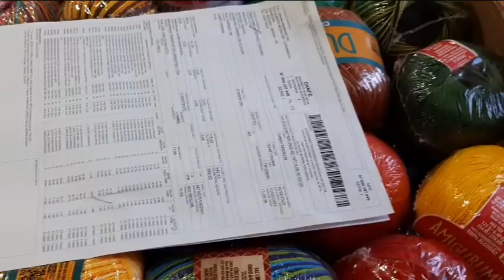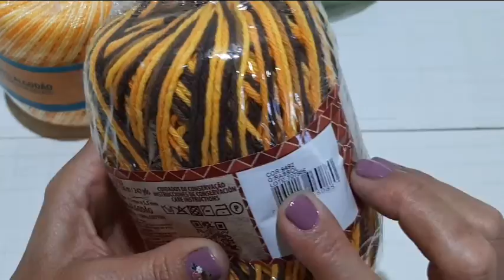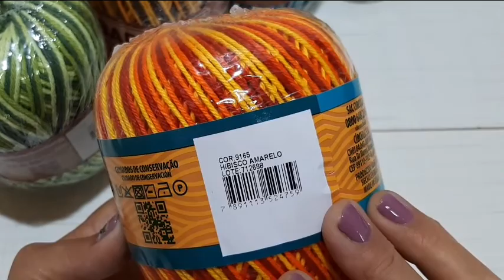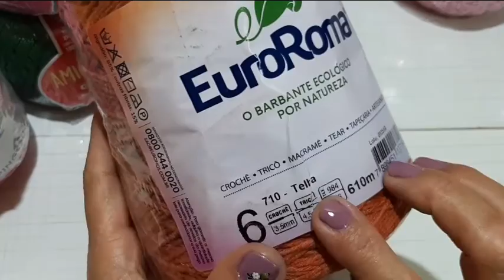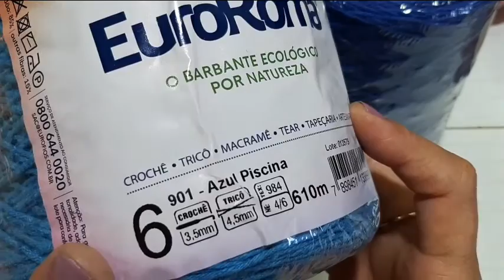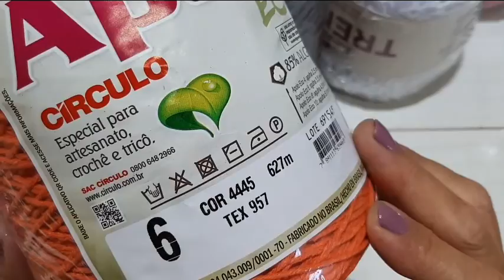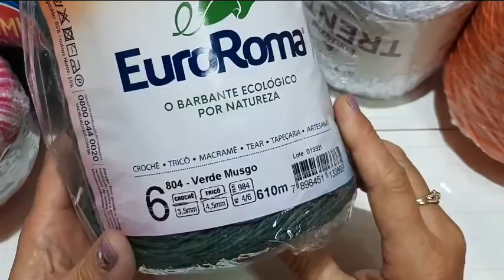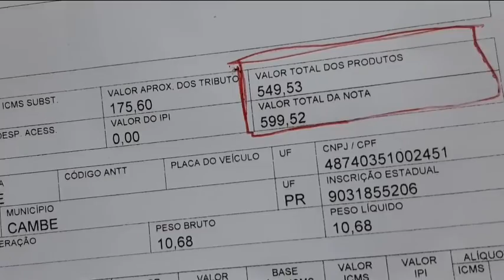🚨Comprinhas pela Internet /Cores e tendências 2022/ Projetos para canal/preços e numeração das cores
Neste vídeo falei tudo sobre numeração das cores e dicas de combinação de cores tendência 2022 .Cores de vestuário para decoração de casa !! falei também sobre valores +frete .
No decorrer do vídeo muitas dicas !! não percam 😉

✅ Toda quinta feira tem conteúdo novo relacionado ao crochê

SOBRE MEU CANAL:
Oi, eu sou a Cris! Meu maior objetivo é ajudar pessoas que querem aprender mais sobre crochê ! Aqui dou dicas e aulas de crochê! (Sejam muito bem-vindos(as) ao meu canal :)

Grato por ajudar em meu crescimento!
Um beijo no coração !
Cristiane Lino